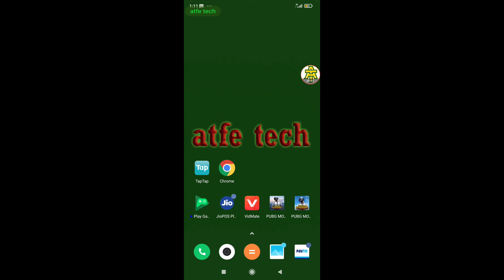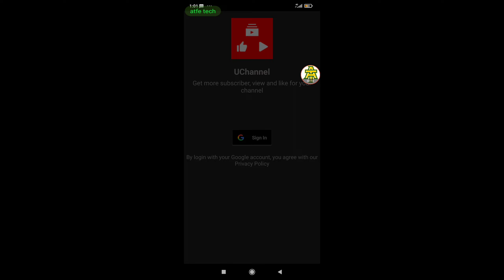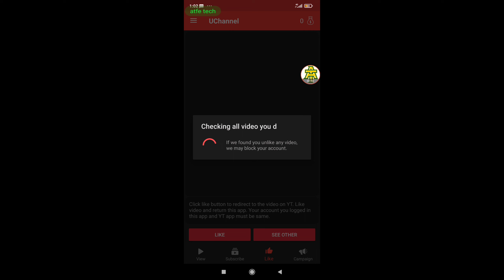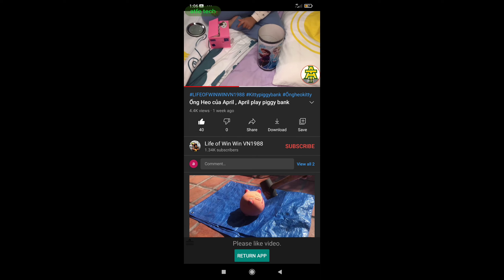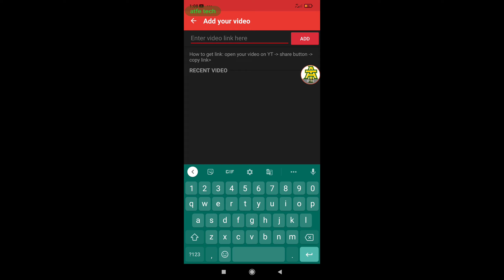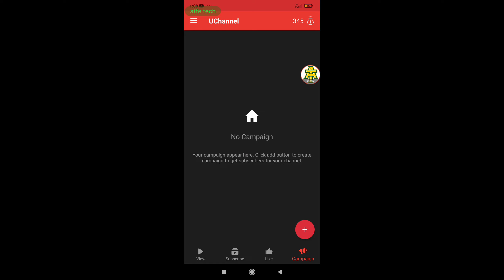UChannel YouTube Sub 4 Sub Likes & View 100 % Free